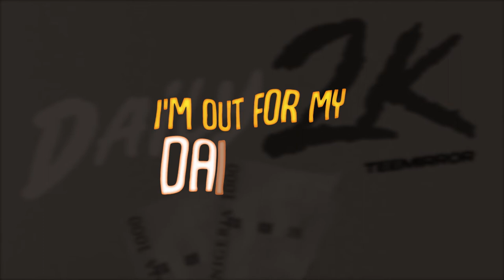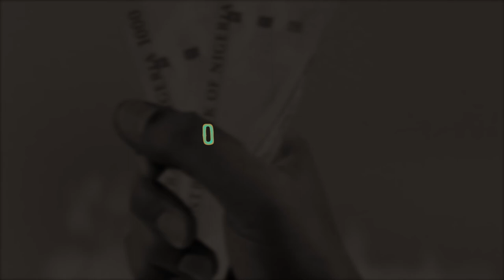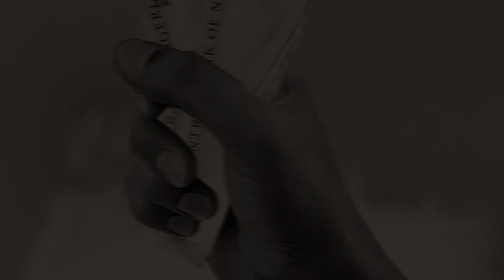TeeMirror - Daily 2k (Sing-alongVideo)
For those who would like to sing-along with the new song "Daily 2k" by TeeMirror, watch this video, make it your favourite and share the links everywhere.

Thank you reflektors.

Once in a while, artists leave the spotlight for a while and return to showcase new art that everyone would love. This is Teemirror’s journey, a creative, new generation artiste back with a new hit single titled “Daily 2K”

Daily 2k is a love letter to employees, freelancers, legitimate hustlers and everyone who strives to get their daily bread and make ends meet despite negative odds.

Teemirror is an award-winning afrobeats artiste. Starting music professionally as an undergraduate in the University of Ilorin. He has released popular tracks such as  “Tanke Sir” “Olesibe” which are listened to by fans across the world.

With the rising insecurity, failed governance and grey clouds every average person faces, Teemirror’s “Daily 2k” is a song of hope and perseverance that will keep you inspired to pursue your dreams and get out of the rat race.

With the use of Afro-fusion, TEEMIRROR delivers DAILY2k using African Chants to deploy a message of hope as it commensurates with his Afrocentric style of music.

*Download this song - do good to also share to the rest of the world.*

*WhatsApp groups, Facebook and more channels to reach the entire world*